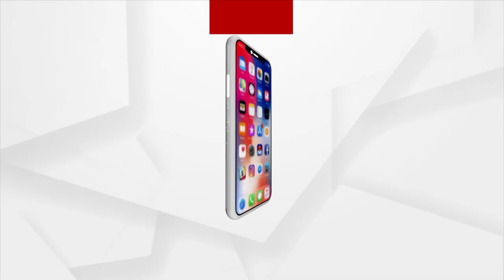BJD MLAs Are Making Repeated Objections Without Knowing The Truth Of The Matter